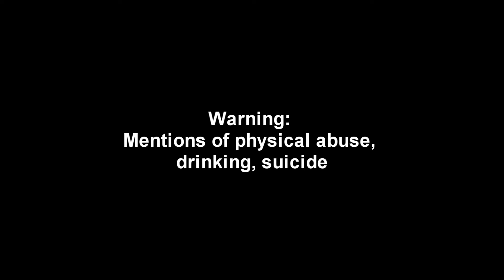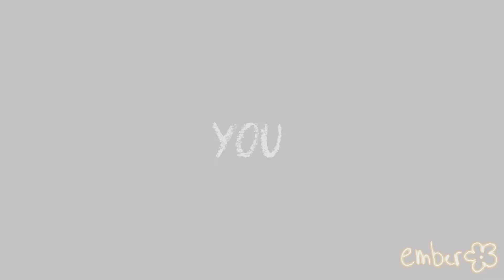Mmv Oleander - Mother Mother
*wheezes in front of laptop* Two years...in the making...

I actually started on this mid 2019, but placed it on the backburner after completing about two thirds of the animation. I hoped to complete it last year before my birthday, but schoolwork and other commitments came first. This was my favourite song at the time, and portrays a toxic relationship (Oleander is a poisonous flower).

STORYLINE (Sorry this a long one to understand the dialogue-less video)

Rowan (Red haired boy) and Ash (Black haired girl) are both lonely and feel misunderstood, only finding company in each other. Though the love in their relationship has burned out ages ago, they refuse to acknowledge this and hold on to the other person for the sake of feeling needed or loved. Both have their own extreme, unhealthy tendencies, particularly if they think their partner is going to leave them. They each have destructive measures that both alienate and guilt trip the other into staying with them. Despite this, they are ignorant of the increasing toxicity of their relationship - shown by the illusions and past memories that show them genuinely happy with each other.

On an umpteenth anniversary of their first date, the tension escalates into a harsh argument which ends with Rowan lashing out at Ash and storming out of the house. He ends up going to a bar nearby and gets himself completely drunk as night falls. Fern(Green haired girl) happens to be at the same bar and takes notice of Rowan, and due to his drunken state, she is able to make her advances. Ash, who had come looking for Rowan, arrives outside the bar to see them kissing. She becomes angry and fears that Rowan is going to end the relationship, leading her to strangle Fern and leave the girl unconscious behind the bar. In the confrontation with Rowan once he is sober, Ash threatens to shoot herself in front of him but cannot go through with it.

The following day, Rowan wakes Ash and brings her to the garden where they had their first date. As a way to prove his love for her, Rowan poisons himself in front of her. To ensure they will be 'together forever', Ash allows him to kiss her, working the poison into her system as well.

The last scene shows the memories/illusions of Rowan and Ash when they still loved each other before showing both of them now dead in the garden.

...I guess these types of storylines are my thing now...

CREDITS
Song - Oleander by Mother Mother
Sony Vegas Pro 13
Bannedstory 3
Paint.NET
Ash's Hair - Me
Rowan's Hair - GreenieX (Deviantart)
Fern's Hair - MisturLemonade (Deviantart)
Custom Tears - JaimieNyan (Deviantart)
Red iphone - xgocool3 (Deviantart)
Cigarette - DEAD-PR0MlSES (Deviantart)